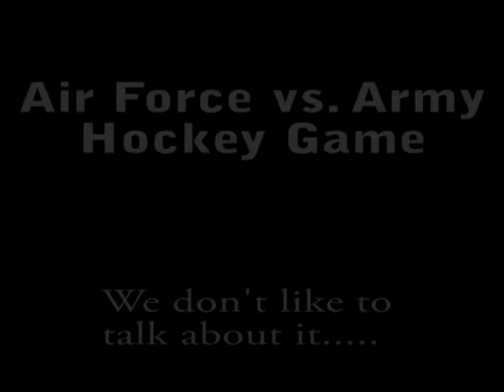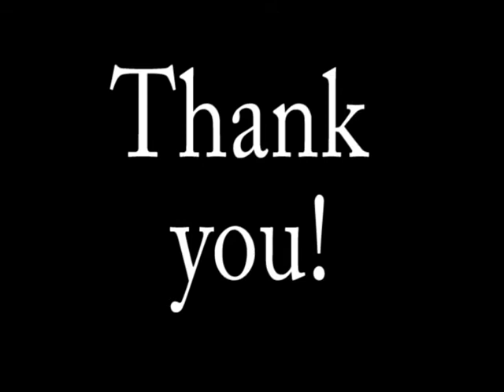AFROTC End of Year 2011